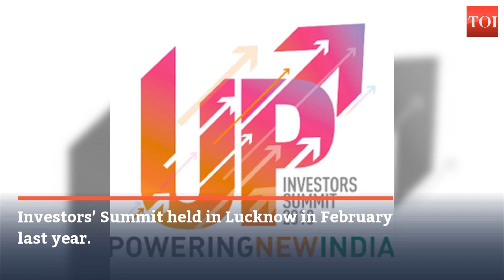Amit Shah to launch industrial projects worth Rs 70K cr in Uttar Pradesh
Union Home Minister Amit Shah will inaugurate the second groundbreaking ceremony for the launch of the industrial projects worth Rs 70,000 crore today in Uttar Pradesh.